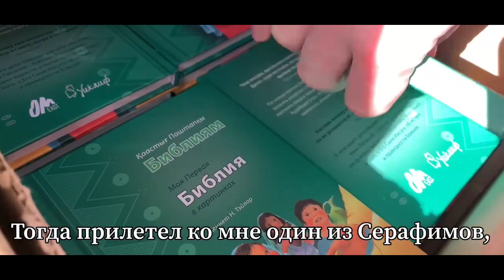New year with the Ezenok people